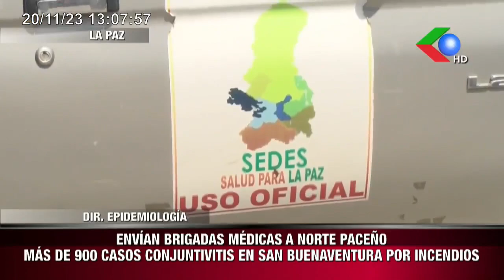SUSPENDEN CLASES EN SANTA CRUZ Y BENI DESCARTAN MODIFICAR CALENDARIO ESCOLAR, CIERRE 8 de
SUSPENDEN CLASES EN SANTA CRUZ Y BENI
DESCARTAN MODIFICAR CALENDARIO ESCOLAR, CIERRE 8 DICIEMBRE